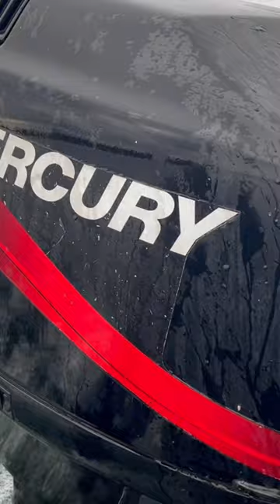The most effective way to find/cast at walleyes on greenbay(My favorite bait year-round)